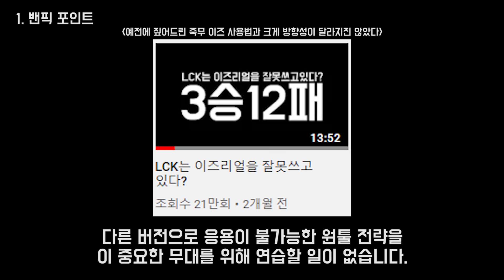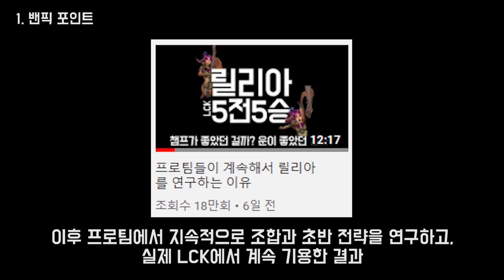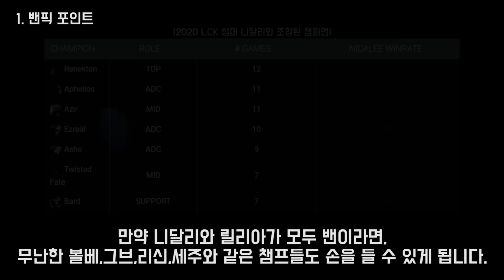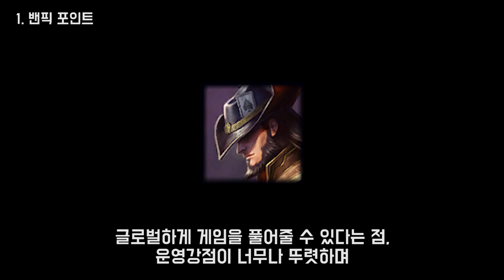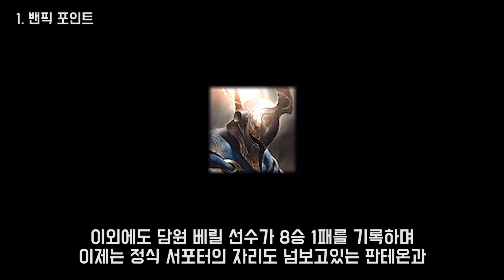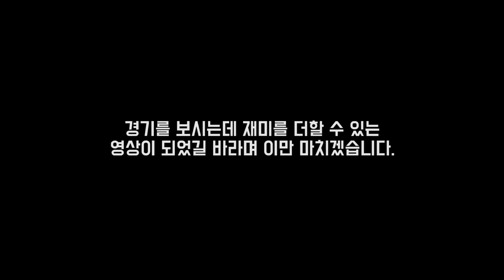[ENG SUB] 이거 보고 가세요. - The view points of LCK Summer Playoff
1. lolalytics : 기본적인 통계자료는 여기서 많이 참고합니다.
2. probuilds : 선수들 전적, 통계를 참고하는 곳입니다.
3. opgg / fow : 전적검색의 대부분이 이루어지는 곳입니다.
4. U.gg : 추가적인 통계자료들을 여기서 검토합니다.
5. qwer.gg : 대회 정보를 여기서 조회합니다.
6. 롤 공식 홈페이지 : 기본적인 설명툴, 이미지는 여기서 가져옵니다.
컨텐츠 책갈피
0:00  오프닝
0:29  1. 밴픽 포인트
8:50  2. 팀 별로 생각해봐야할 점들